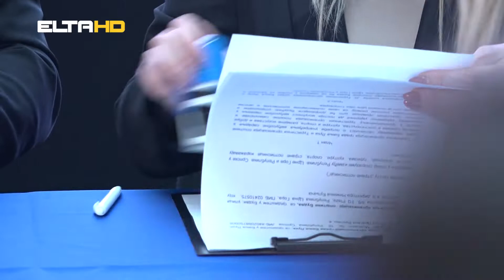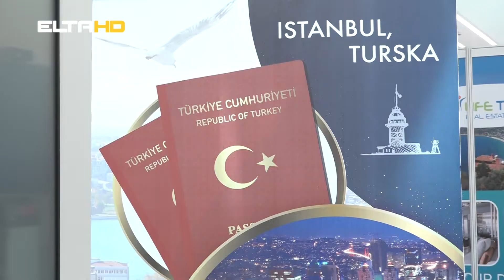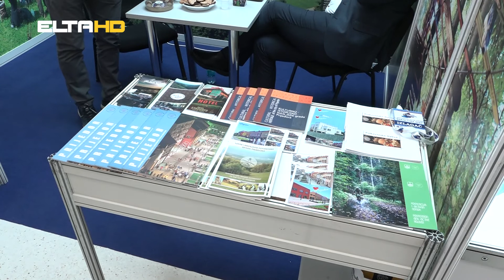BL HRONIKA 12 04 22 - SAJAM TURIZMA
Na drugom Međunarodnom sajmu turizma, održanom u tržnom centru Delta, Turističke organizacije gradova Banjaluka i Budva potpisale su Ugovor o saradnji.